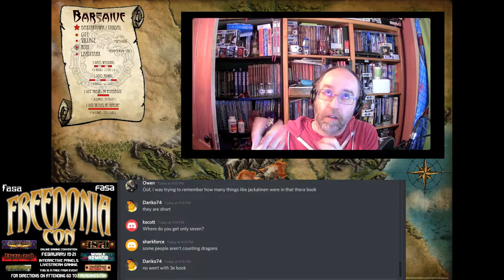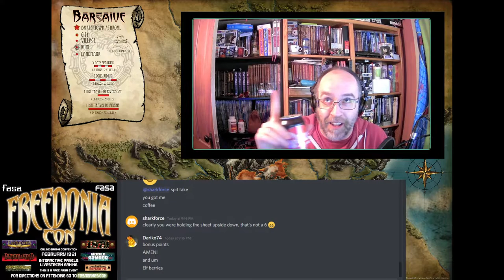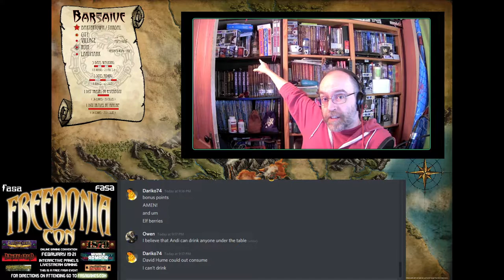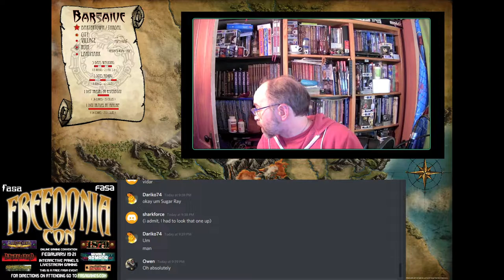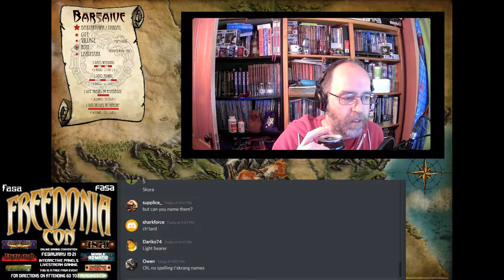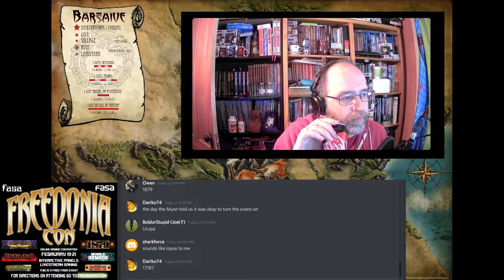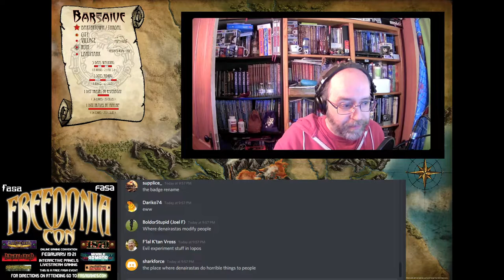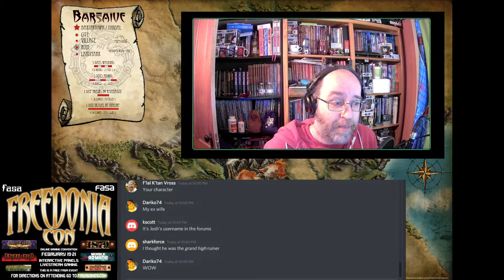Earthdawn Trivia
Earthdawn trivia hosted by Josh Harrison and Andi Watson as part of FASA's Freedonia Con 2021 festivities.